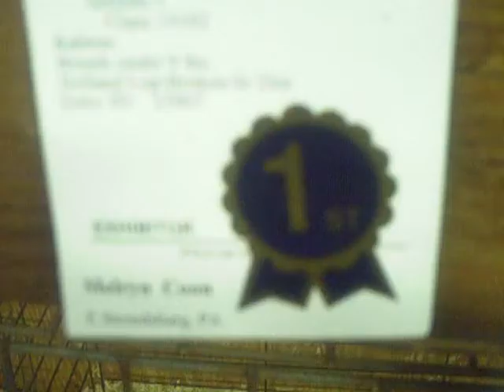west end fair2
fair  2010  poconos pa